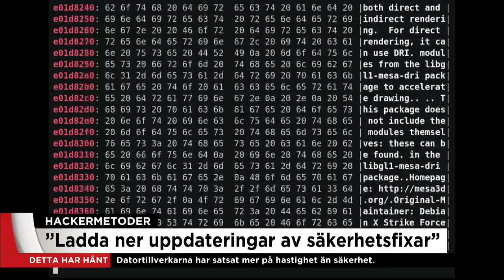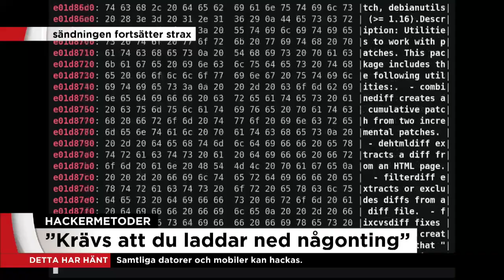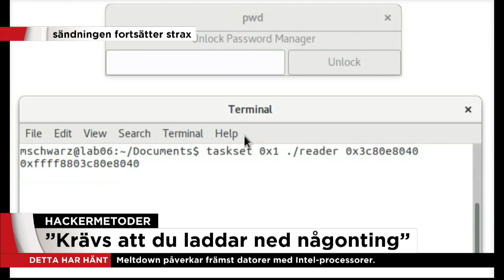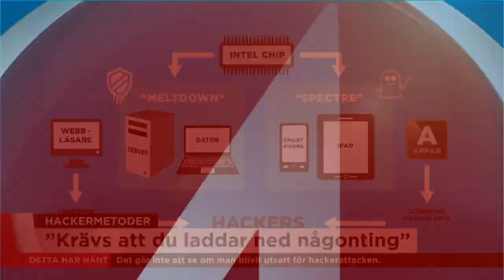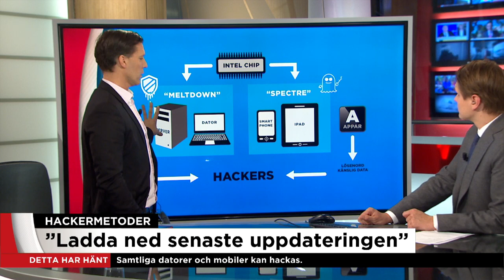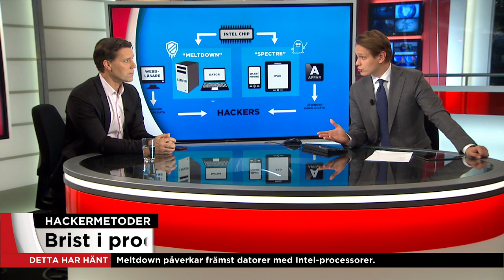Nya hackermetoder kan stjäla data från din mobil - Nyheterna (TV4)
Nyheterna i TV4 från 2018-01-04: Researchers på Google har upptäckt nya sätt som hackers använder sig av för att komma åt data i såväl datorer som smartphones och bärbara plattor. Marcus Murray förklarar och svarar på tittares frågor.